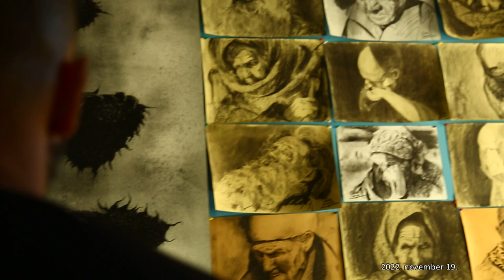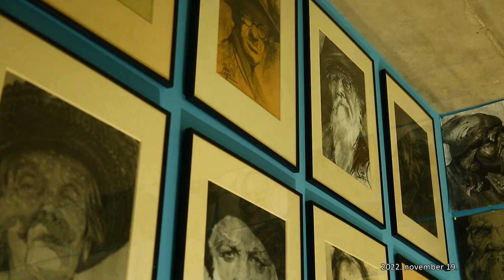M5 TV – Ritók Lajos műtermében jártunk… – 2022/47. adás – 2022.11.19.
A természeti környezetünk megörökítése számos formában lehetséges. Akár fotóról, akár festményről legyen szó, lélekemelő az alkotás folyamata. Ezúttal Ritók Lajos grafikus- és festőművészt látogattuk meg tiszadobi műtermében. A művész korábban a párizsi Louvre Múzeumban is kiállíthatta már elkészült alkotásait.